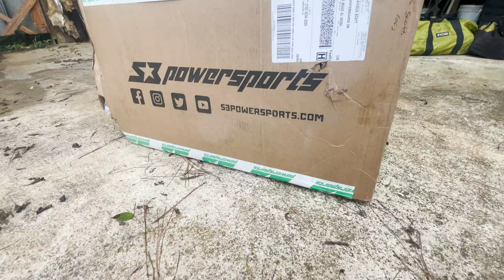INSTALLING S3 A ARMS AND TRAILING ARMS ON 2022 CAN AM OUTLANDER 850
@TURBOATVS dropped off his brand new 2022 Can Am Outlander DPS to get @S3PowerSportsMedia A Arms and Trailing Arms

Amazon Links
Nilight Rock Lights
Nilight Whip Lights